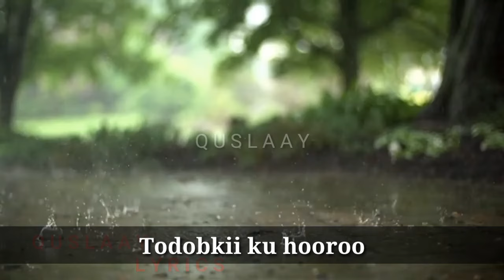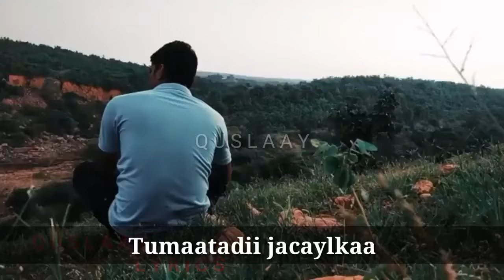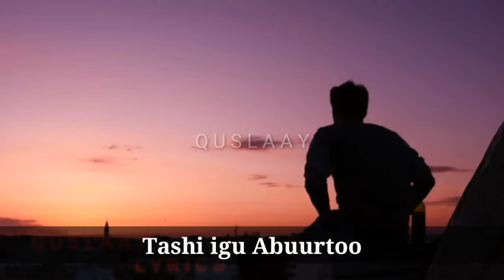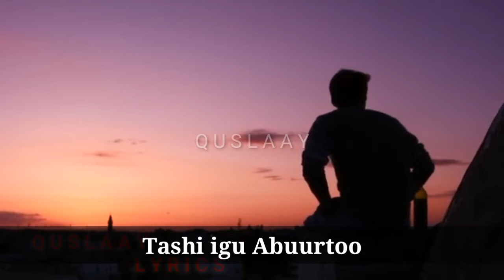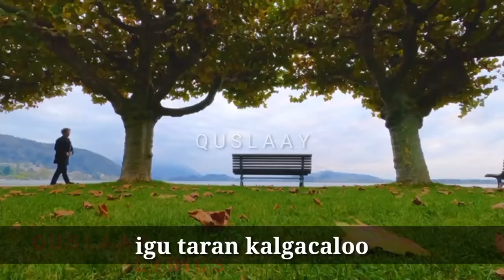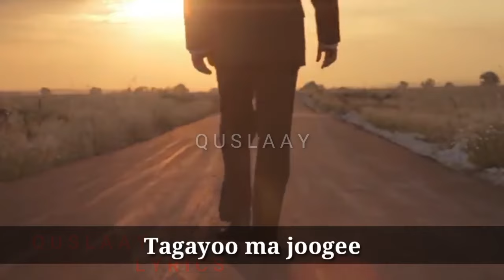heesta sida tuunyo iyo hawd xasan A-samatar with LYRICS